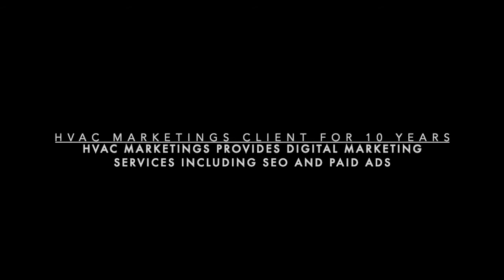HVAC Marketings Client Testimonial - Support & Digital Marketing - Keith Baldwin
HVAC Marketings Client Testimonial -  Keith Baldwin

Training
HVAC Training
Introduction to HVAC
Price Industries
How to
Education
HVAC Troubleshooting
Tutorial
HVAC Training Solutions
Engineer HVAC
Careers HVAC
HVAC Basics
Online HVAC Training
HVAC System
Engineering Training
Engineering (Industry)
Tips
Learn
Price HVAC
HCAV
HAVC
How HVAC works
air handler
dampers
terminal units
GRD
Hvac (Industry)
air conditioning
ak hvac
apprentice
commercial hvac
cooling
heating & air
heating and air
heating and air conditioning
hvac
hvac apprentice
hvac service call
hvac service call videos
hvac service calls
hvac tech
hvac technician
hvac tools
hvac trade
hvac troubleshooting
hvacr
service
service call
service call hvac
skilled trades
technician
trades
vlog
hvac career
hvac apprenticeship
hvac apprentice tips
hvac apprenticeship pay
HVAC
Yung HVAC
HVAC videos
how to HVAC
commercial HVAC
commercial no heat
no heat
heat pump package unit
Heat pump
air conditioning
Ac
HVAC technician
Las Vegas vlog
Las Vegas HVAC
bad capacitor
hvacr technician
hvac vlogging camera
hvac training video
hvac troubleshooting
hvacr videos
hvac school
hvac installation
Air conditioning
Air conditioner
Furnace
Trane
Heating air
10 things you should know
HVAC trade
Hvav jobs
HVAC near me
Learn Engineering
hvac marketing materials
hvac digital marketing
how to get hvac leads
hvac marketing templates,
hvac marketing letter,
hvac advertising templates,
hvac marketing full form,
hvac business ideas,

hvac digital marketing,
hvac advertising templates,
buy hvac leads,
commercial hvac leads,
top hvac salesman,
best air conditioning ads,
hvac growth strategies,
hvac billboard ideas,
hvac leads reviews,
hvac facebook ad examples,
funny air conditioning ads,
air conditioning advertising slogans,
hvac mailer ideas,
air conditioning marketing letter,
plumber advertising,
home service marketing,
hvac social media marketing,
hvac sales plan,
dp marketing Tulsa,
hvac meaning,
footbridge media,
contractor marketing agency,
hvac prospects reviews,
air conditioning advertising example